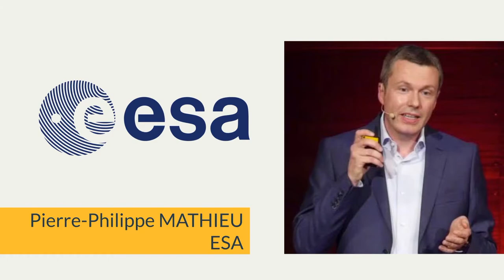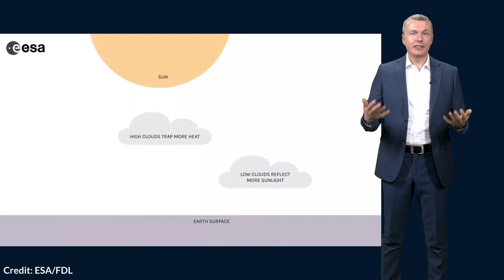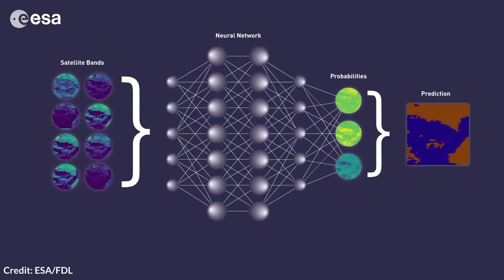The Rise of Artificial Intelligence for Earth Observation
Author: Pierre-Philippe Mathieu (ESA)